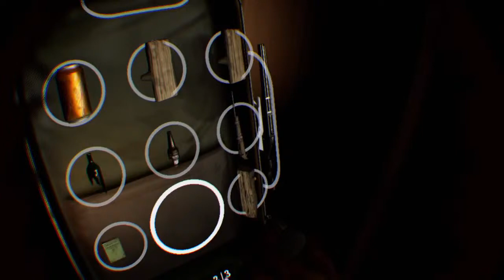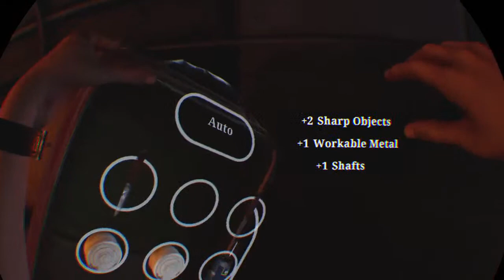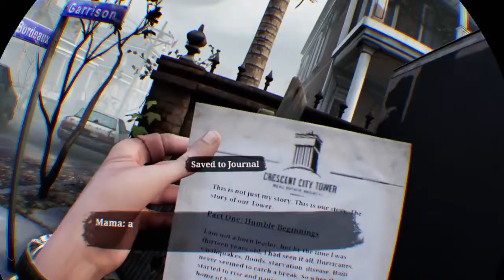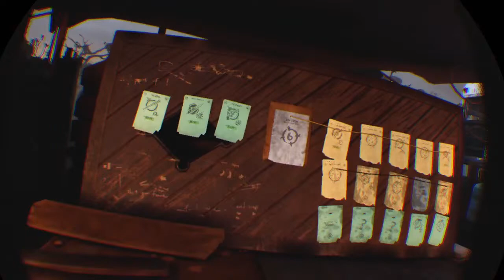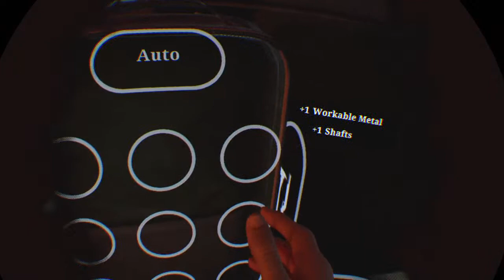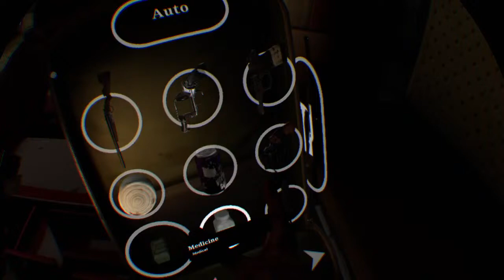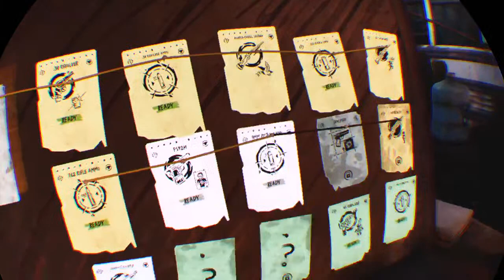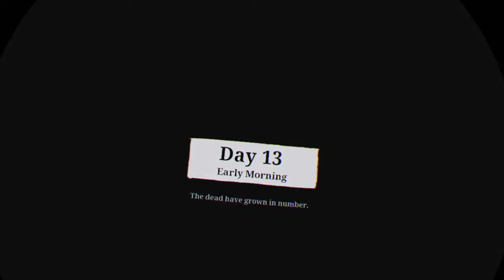STILL LOOKING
I'm a small gamer that needs subs to grow please sub to me and like so I can get more to do then just sit around and do nothing I love talking to people in my live stream so if you watch please say hi.